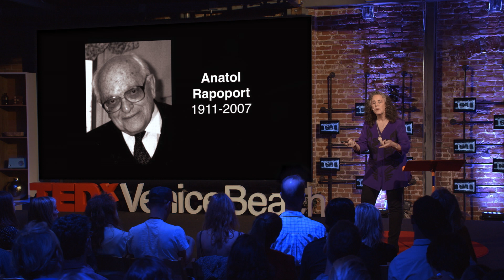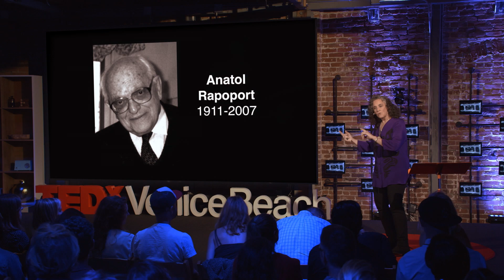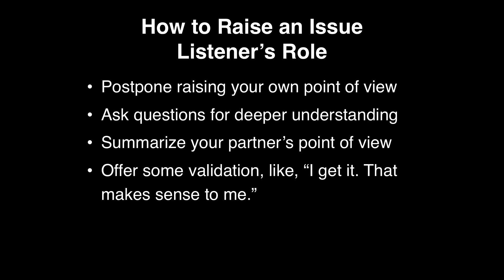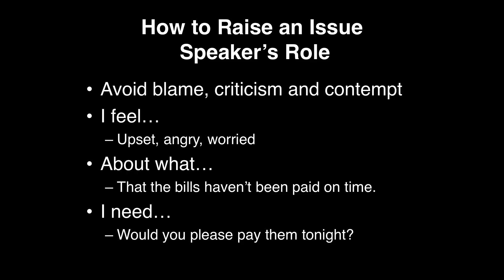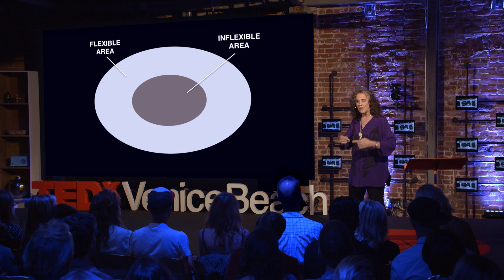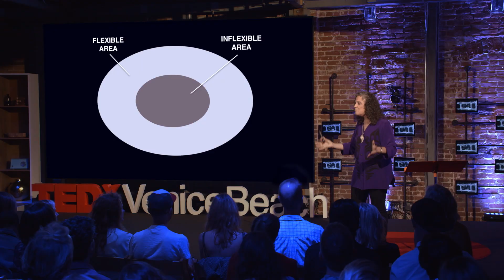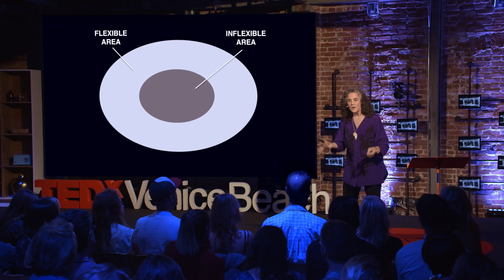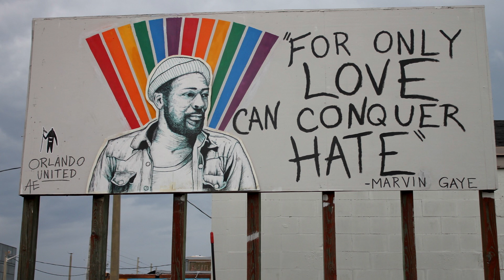World Peace Starts At Home | Julie Schwartz Gottman | TEDxVeniceBeach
Using the findings from The Gottman Institute’s studies of love and diplomacy, world-renowned relationship expert Julie Schwartz Gottman tries to understand how to create peace in the world by dissecting human communication. She finds that, no matter the argument, successful diplomats and couples are those who listen to each other and work to find a solution or middle ground. As she creates more peace in the home through the work of the Gottman Institute, she hopes to also generate more peace in the world. The co-founder and President of The Gottman Institute, Dr. Julie Gottman co-created the international clinical training program in Gottman Method Couples Therapy. A highly respected clinical psychologist, she is sought internationally by media and organizations as an expert advisor on marriage, sexual harassment and rape, PTSD, domestic violence, gay and lesbian adoption, same-sex marriage, and parenting issues.

The author of five books, Julie is the co-creator of the immensely popular The Art and Science of Love weekend workshops for couples. This talk was given at a TEDx event using the TED conference format but independently organized by a local community.